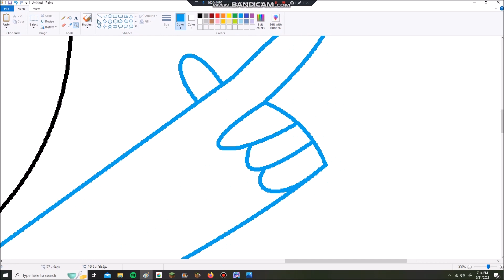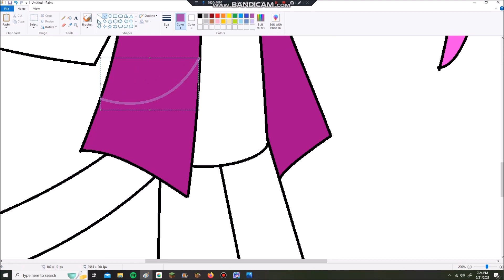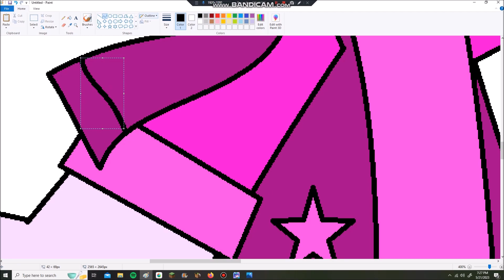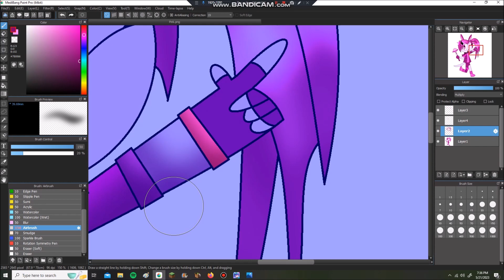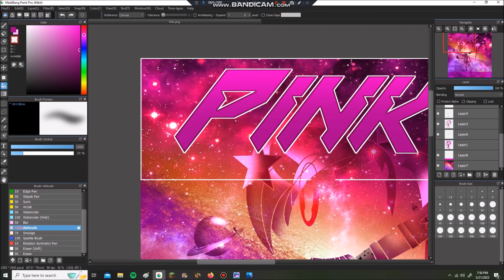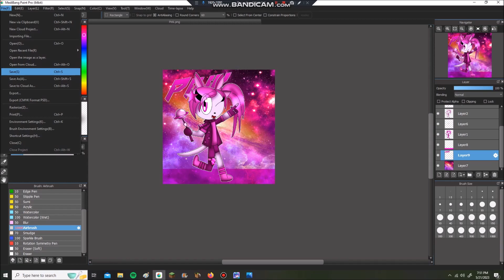Rainbow Best Friends: Alien Invasion Speedpaint: Pink